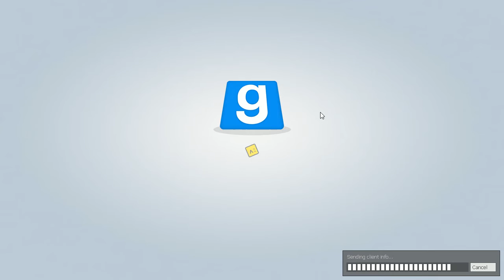Gmod Guess Who - I'm So Sorry Zoidberg (Garry's Mod Guess Who Gamemode)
I Benjaminh428 do not claim to own any rights to the materials shown in these videos. Thanks Benjaminh428